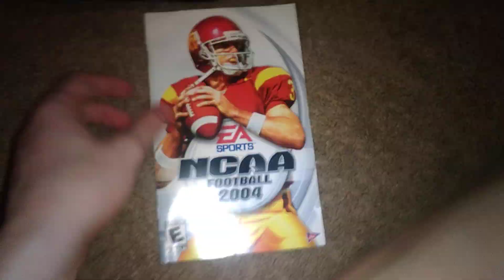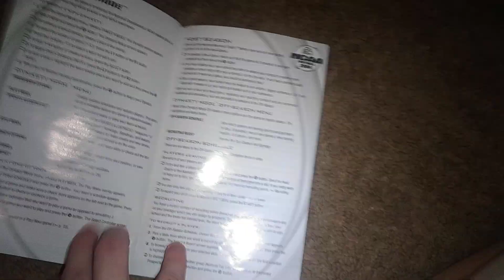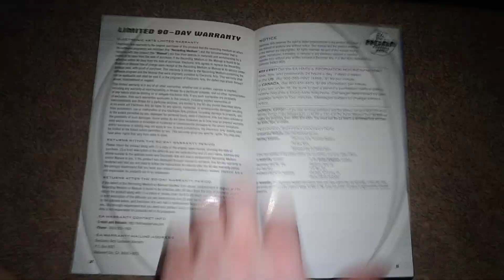NCAA Football 2004 PS2 Overview